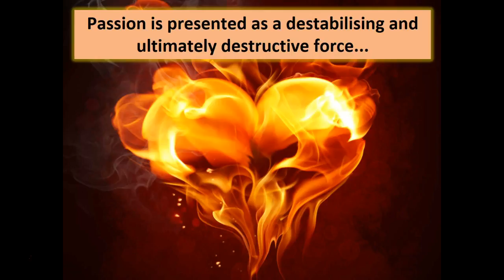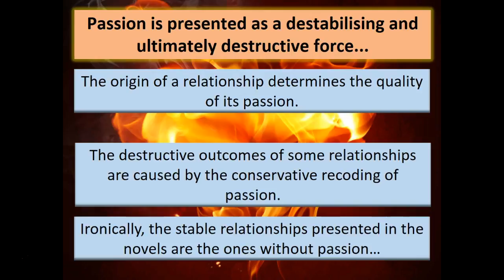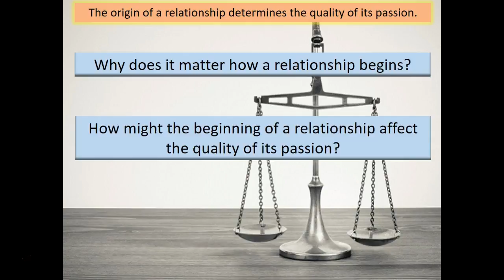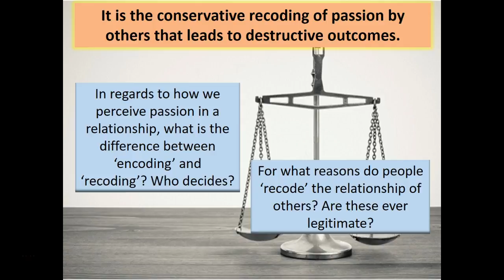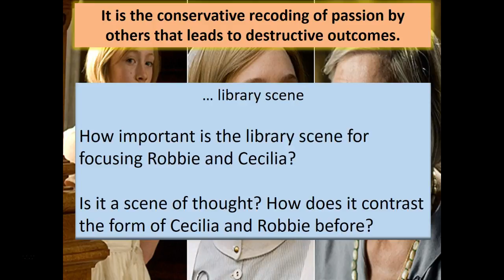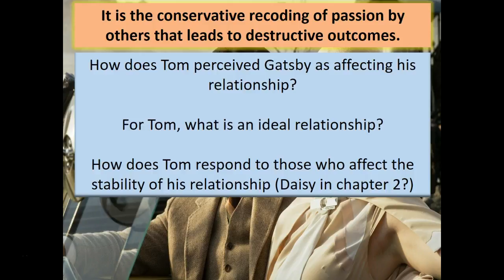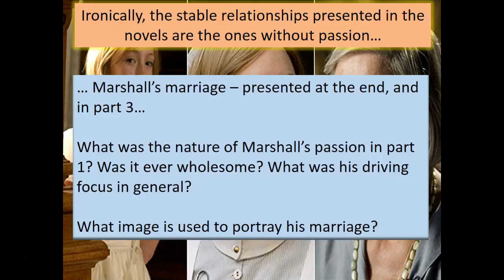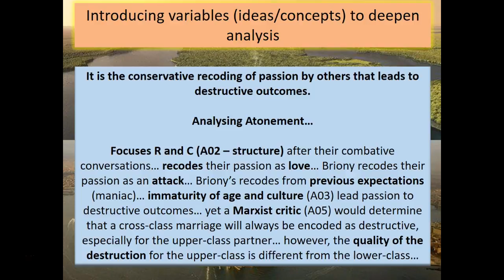Passion and Destruction in Gatsby & Atonement